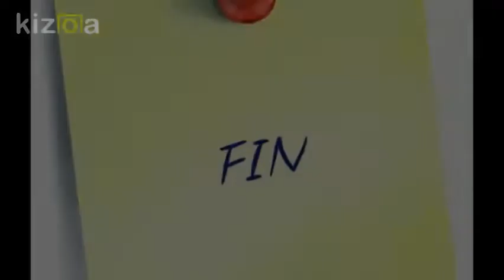Copie de Montage Vidéo Kizoa: HOMMAGE A NOTRE CHANTEUSE ZOHRA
ZOHRA